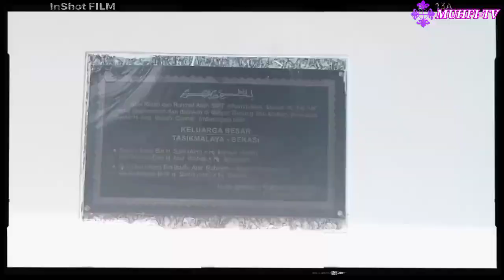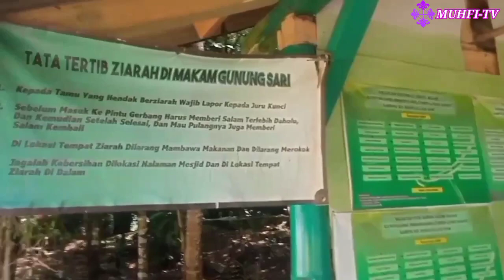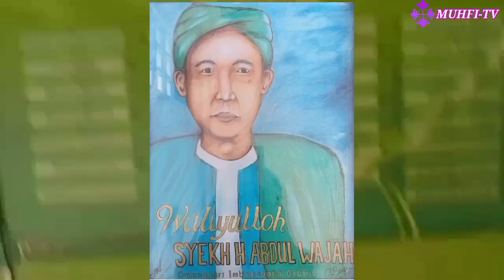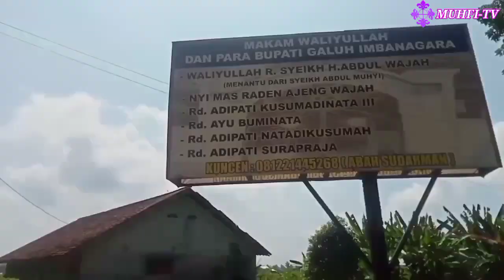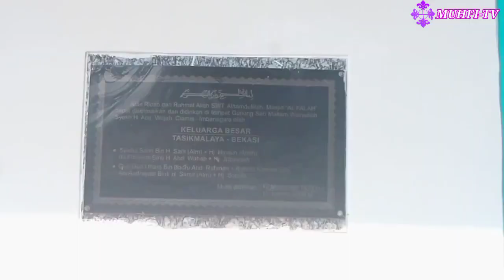Sejarah Garis Besar Syekh H. Abdul Wajah | Situs Kramat Gunungsari Galuh Imbanagara (Ciamis)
Sejarah Garis Besar Syekh H. Abdul Wajah | Situs Kramat Gunungsari Imbanagara